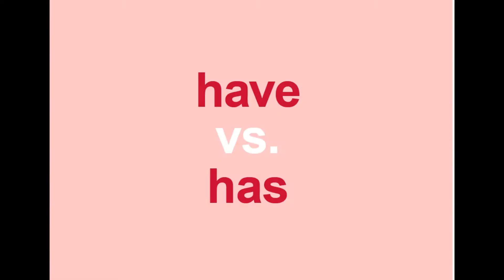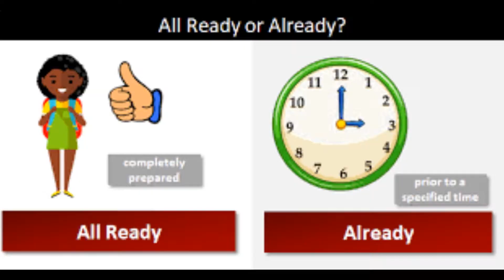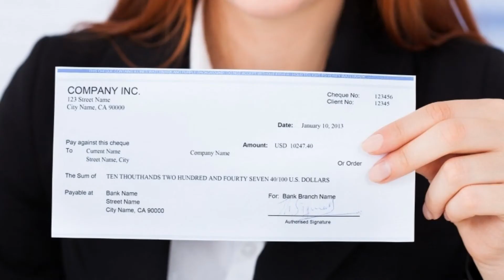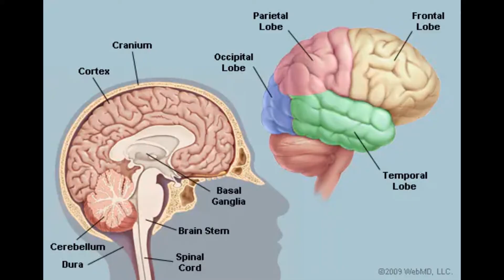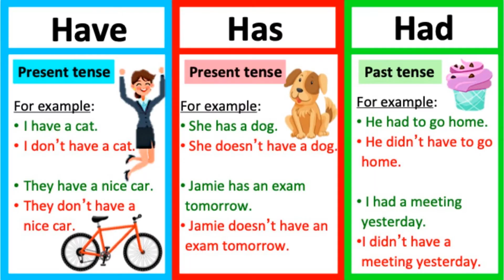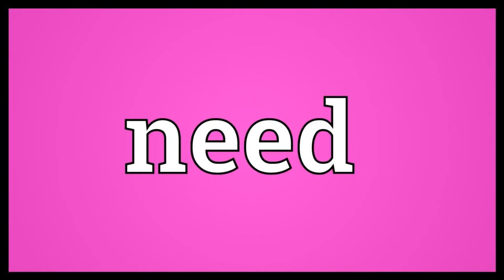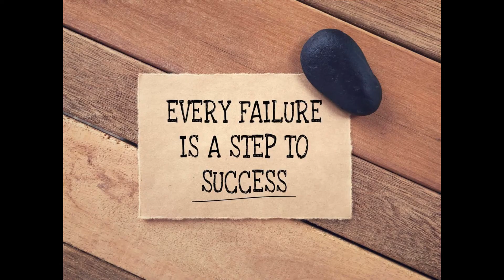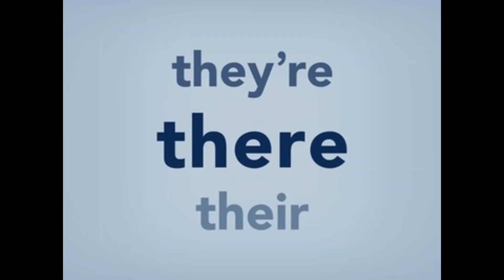The Entire SpongeBob Episode "Pickles" but the Dialogue is a Top Google Images Search Result